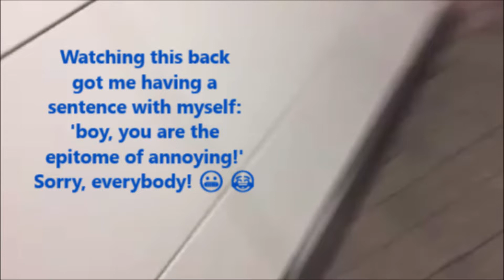Artist MASK - Tour Day 10 part 1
Hope you are enjoying this sequence my MASKERS!

The fun won't stop. I do NOT care about any income. I am dead broke, but I will always do this, because it is so much fun and the world's people have made a loner realise I am in the most beautiful place in an incredible time to be alive!